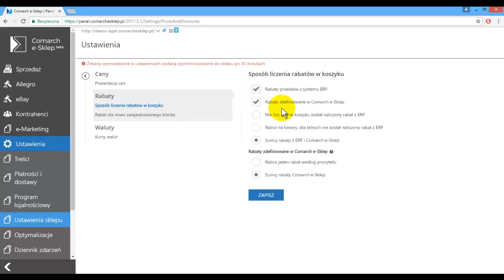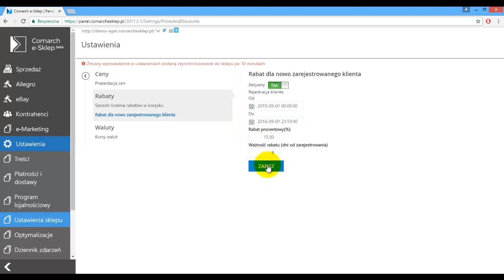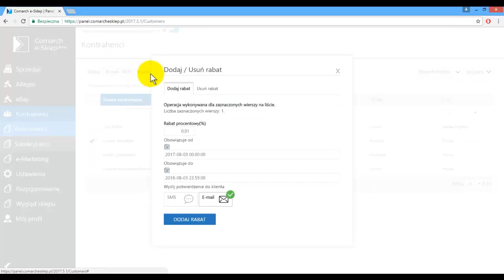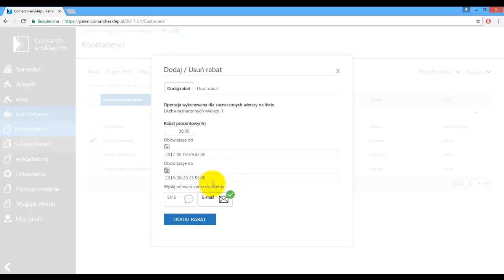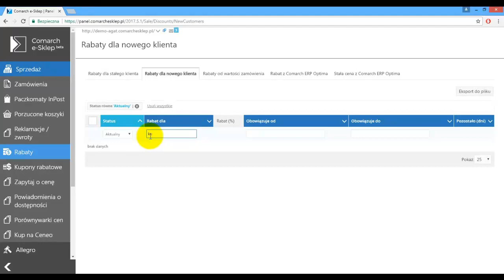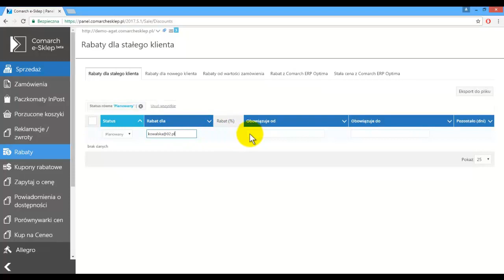Comarch e-Sklep - Rabaty - Poradnik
W filmie prezentujemy Państwu sposób konfiguracji i przyznawania rabatów w Comarch e-Sklep.